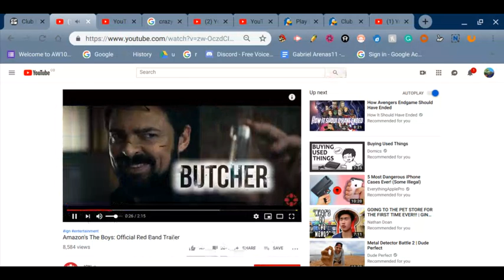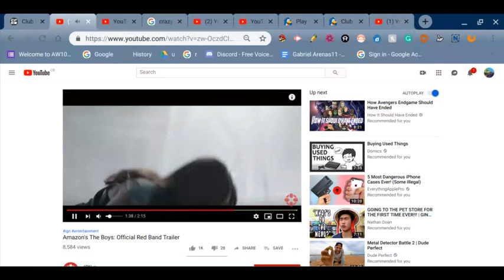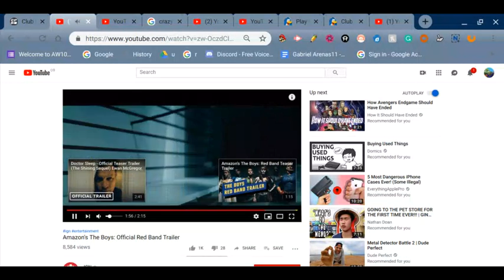Amazon's The Boys: Official Revial (Reaction) Therooloflooned